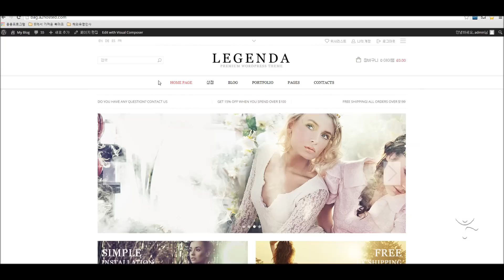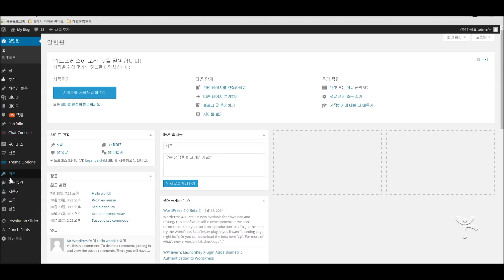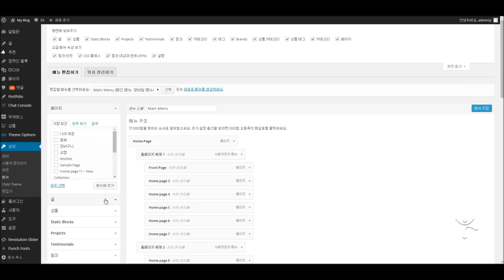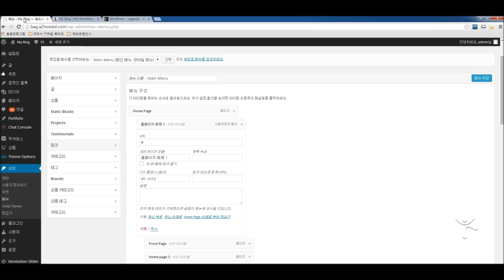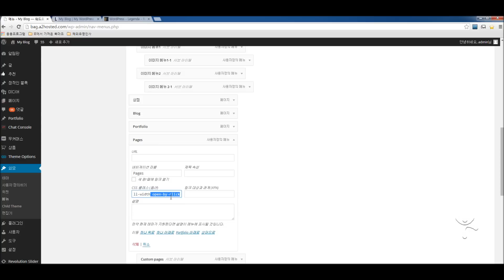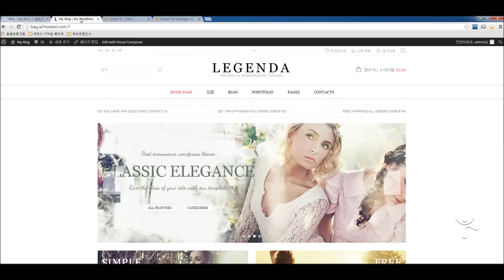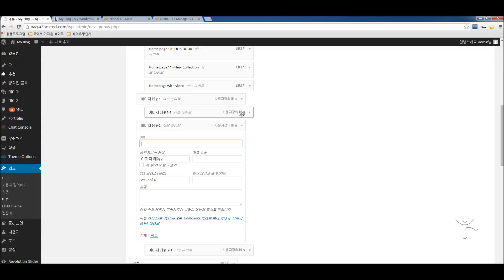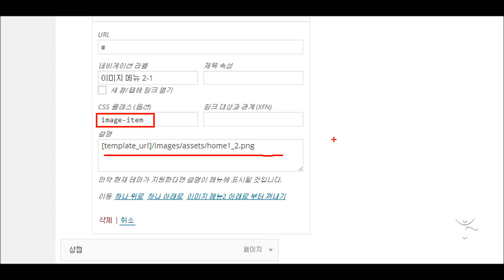워드프레스 테마 르젠다 메뉴만들기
워드프레스 호스팅 고민 중이라면?

국내보다 훨씬 저렴한 가격에 빠른 속도까지 갖춘
케미클라우드 서울 서버가 답입니다!

케미클라우드 호스팅 구매부터 워드프레스 설치까지!! (국내 서버 & 저렴한 가격)